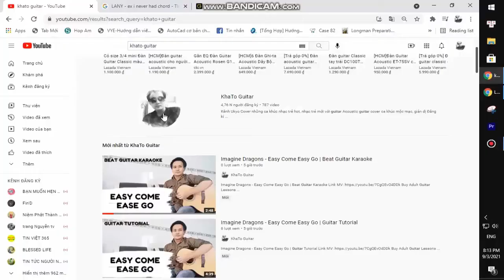Keshi - War With Heaven | Beat Guitar Karaoke